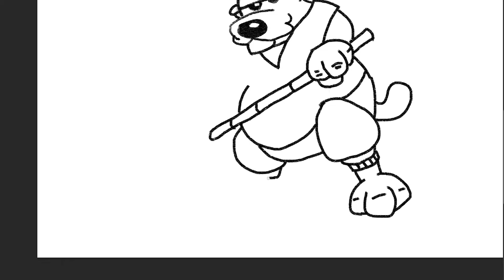how to draw Polgas of Pugad Baboy | Art Therapy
Pugad Baboy (literally, "swine's nest" in Tagalog) is a comic strip created by Filipino cartoonist Apolonio "Pol" Medina, Jr. The strip is about a Manila community of mostly obese people – "fat as pigs", so to speak (baboy is Tagalog for pig).

It started appearing in the Philippine Daily Inquirer on May 18, 1988, and was published exclusively in the Inquirer line of newspapers (Broadsheet Inquirer and its free concise sister tabloid called Inquirer Libre and tabloids Bandera and Tumbok.) Its popularity has spawned numerous compilations, a live-action television series, and merchandise such as T-shirts and figurines.

The strip not only showcases domestic life; occasionally, it features adventure, drama, and pure spoof sequences. More often, the strip mirrors the general sentiment of the Filipino people on relevant topics such as corruption in the government as well as Filipino pop culture. In this respect, the strip has been likened to Garry Trudeau's Doonesbury. Sometimes, political satire is woven into some ordinary strips and adventure stories.